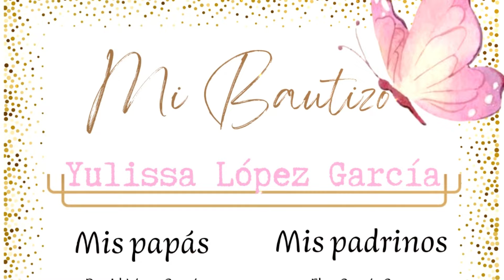No Te Olvidaré - Grupo Alia2 [[[ 2024 ]]]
Video Filmaciones LAO

Grupo Alia2 en vivo desde Chimalhuacán, Estado de México